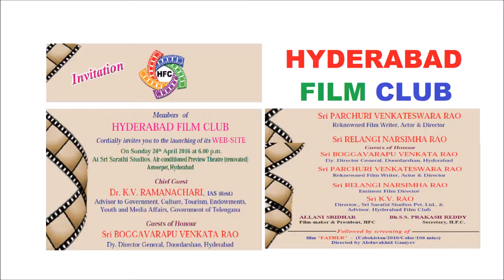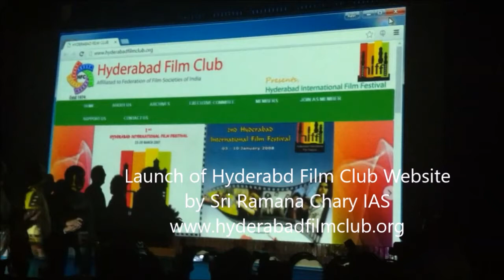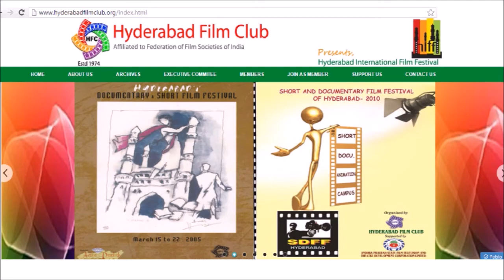Hyderabad Film Club Website launch at Sarathi Studios, Hyd, Telangana